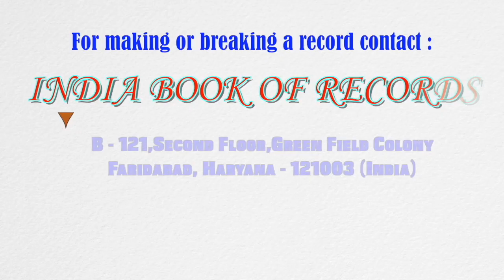Youngest to create digital doodle art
The record for being the youngest to create digital doodle art was set by Thejaswi Abhilash (born on January 10, 2011) of Thrissur, Kerala. She created a doodle art on iPad using iPencil in 59 seconds at the young age of 10 years, 6 months and 6 days, as confirmed on July 16, 2021.